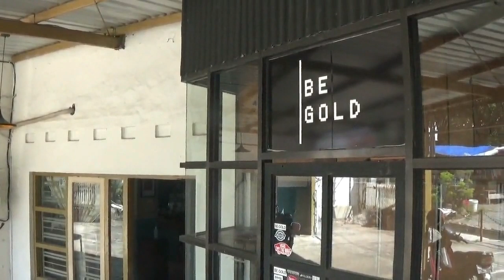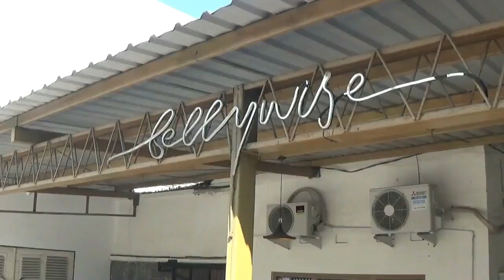WADUUUH..ROMBONGAN SEPEDA LIPAT MASUK CAFE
Dari video yang viral tersebut, tampak ada sembilan orang yang masuk cafe sambil menaiki sepedanya ke dalam area restoran. Kedatangan rombongan pesepeda itu jadi perhatian sejumlah orang yang tengah makan di restoran tersebut. Tak cuma menaiki sepeda, lampu sepeda pun menyala warna-warni. Hal ini tentu saja mengganggu pengunjung lain dan tidak semestinya sepeda masuk ke dalam cafe, apalagi dinaiki sambil jalan. Bahkan ada meja yang tersenggol sehingga asbak terjatuh.